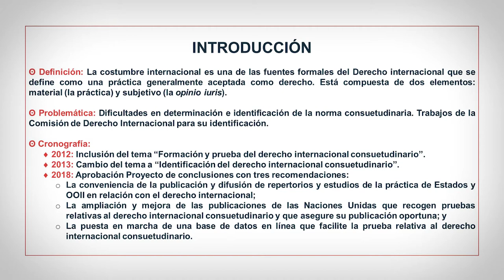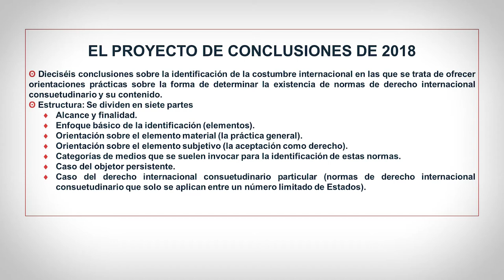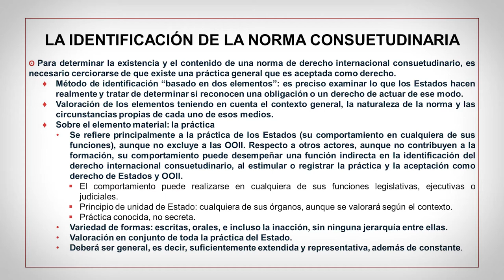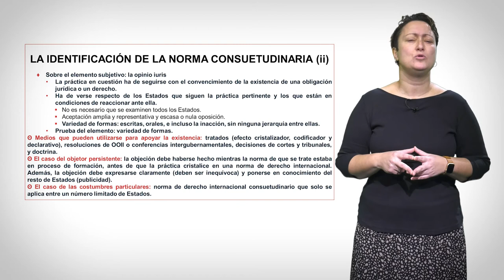La identificación de la costumbre internacional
En esta píldora educativa se explica la labor de la Comisión de Derecho Internacional en relación al tema de identificación de la fuente consuetudinaria del Derecho Internacional.